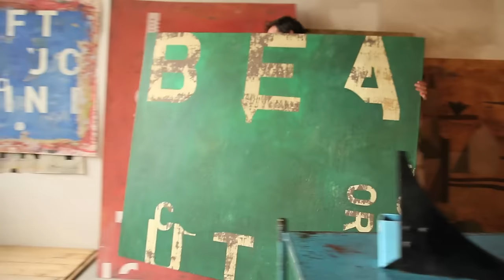Ramon Enrich - Painting | Artistics.com [Eng Sub]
Studio Visit & Interview with Catalan artist Ramon Enrich.

Under a blazing sun, Ramon Enrich's graphic landscapes send us swiftly to an empty and surreal universe, devoid of human presence, where nature and architecture come together in a set of shapes and shades.

👉 Artistics is a Paris-based contemporary art gallery which operates mainly online. We are a team of passionate professionals driven by the thrill to discover new talents and to share their art with you!

👁 Want to see more from Artistics?
Never miss a new studio visit!